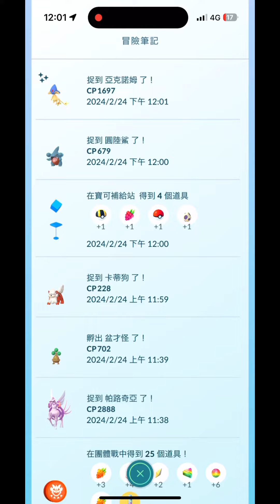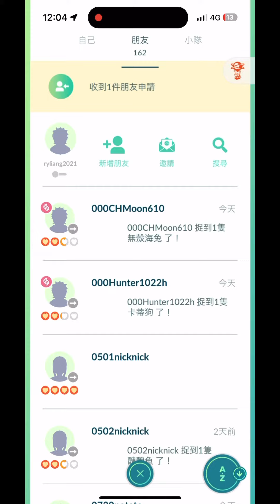首抓色違野生亞克諾姆Pokémon Go 2024/02/24